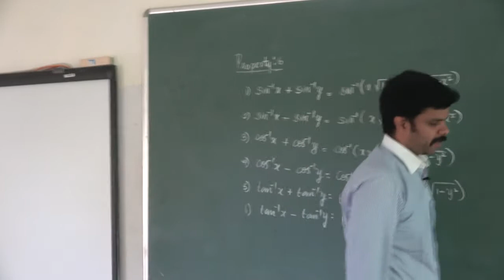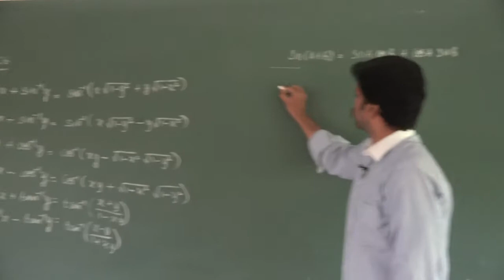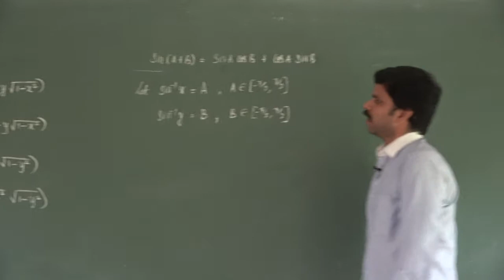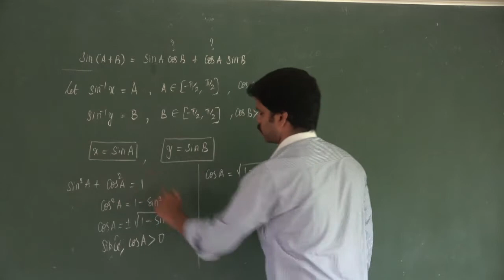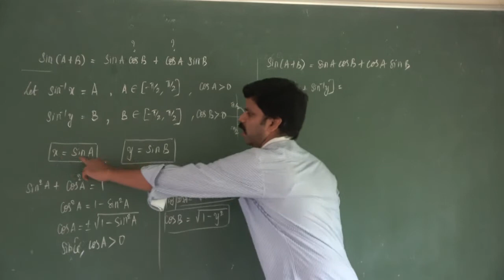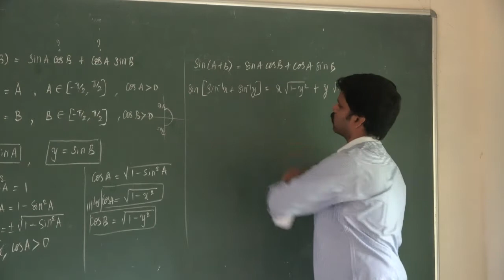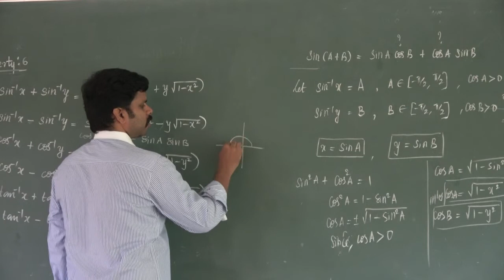Video 322 |12Th Maths| Unit 04 | Inverse Trigonometric Function |Saravanan Seran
Video 322 |12Th Maths| Unit 04 | Inverse Trigonometric Function |Saravanan Seran |Thiruvalluvar Matric Higher sec school, Panruti.